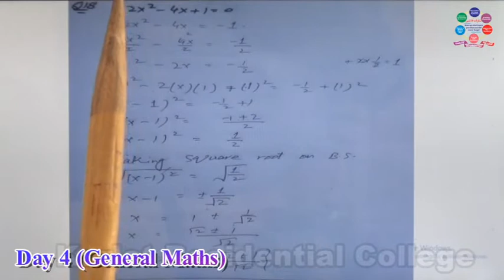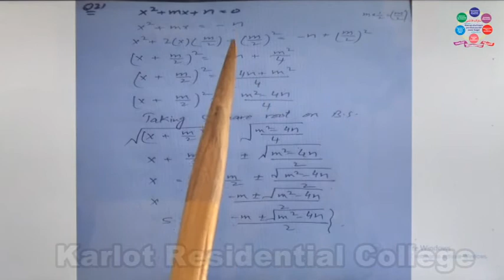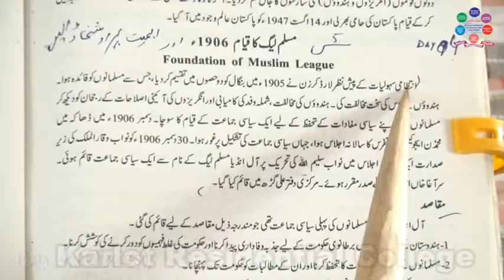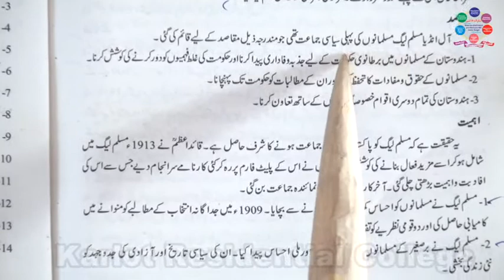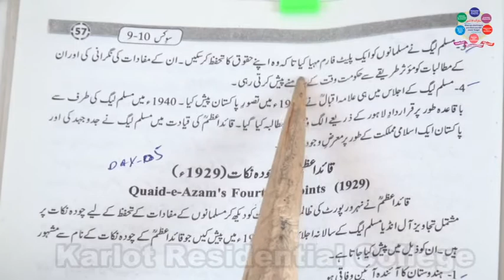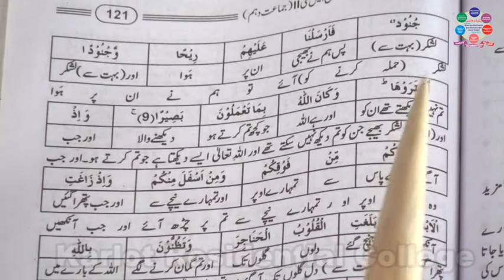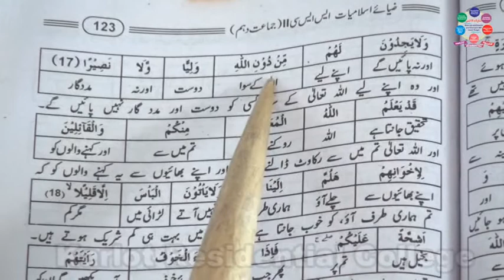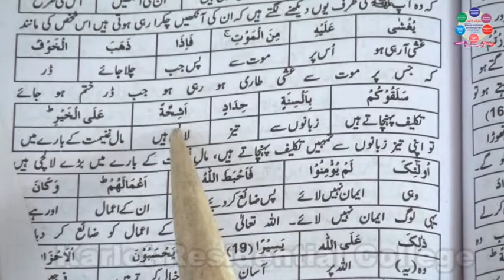Arts 10th Day 4